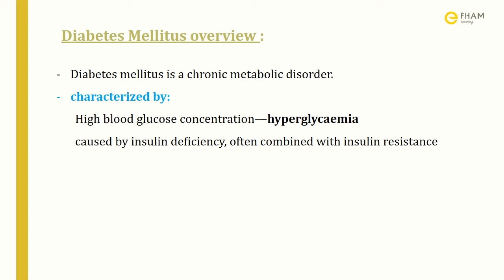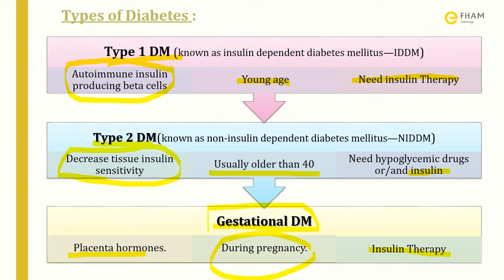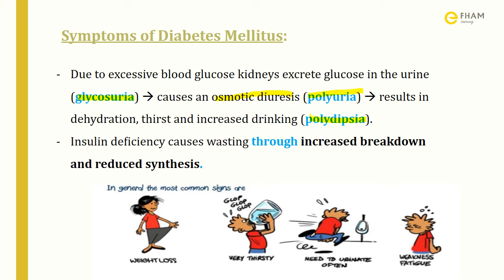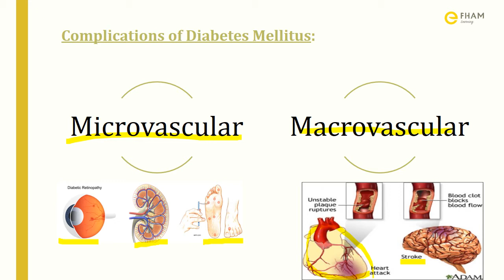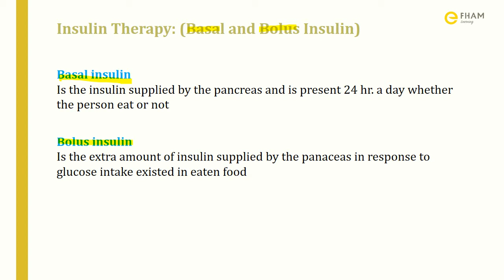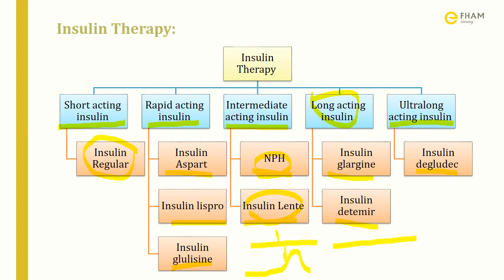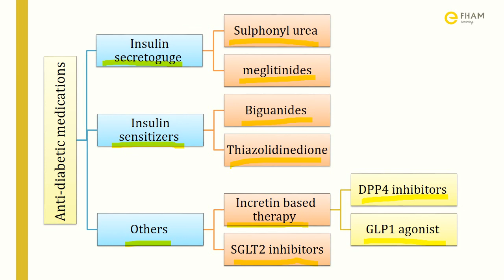Anti diabetic drugs - part I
شرح الصيدلانية: أشجان الغانم